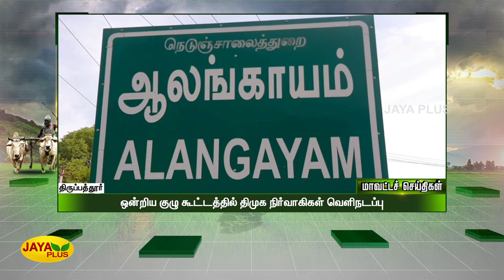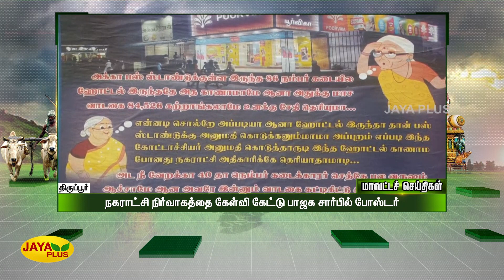மாவட்ட செய்திகள் | இரவு 9 மணி | 04.11.2022 | District News | Jaya Plus